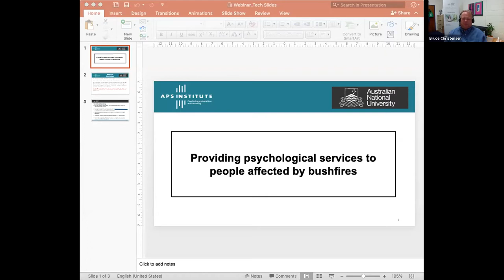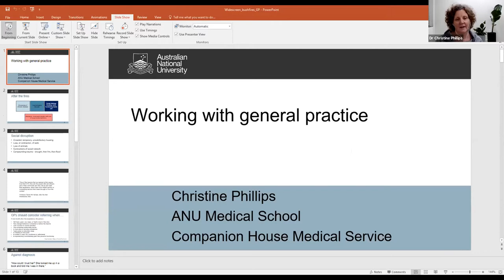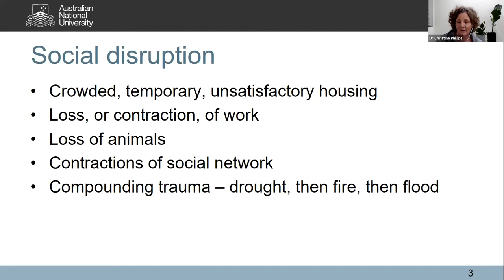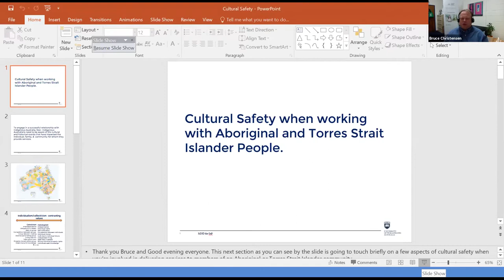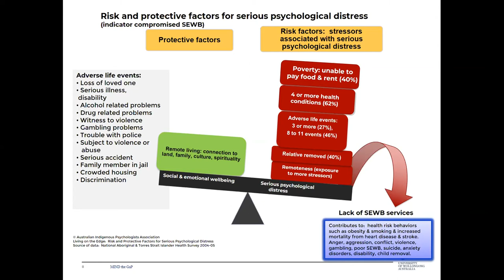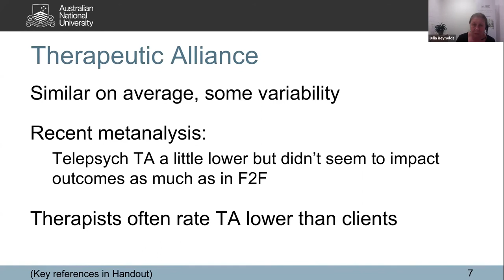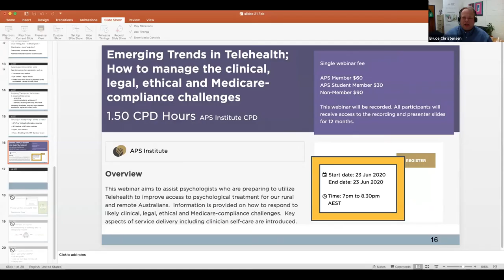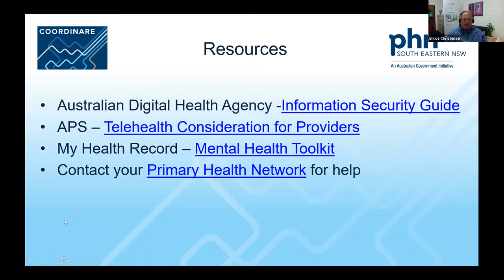Providing psychological services to people affected by bushfires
The recent bushfires have affected thousands of people across regional and rural Australia. In their wake, the bushfires have exacted enormous loss – of life, property, community, dignity and hope. Moreover, exposure to the fires and their smoke have caused untold health problems and concerns. The traumatic impact of the fires and smoke has been significant and calls for a timely and concerted response from healthcare professions to aid in the recovery of people and the rebuilding of their communities.
Emergency agencies such as the Red Cross have mobilized initial support and psychological first aid through their established channels and networks.
In coming weeks and months, psychologists and other mental health professionals will be asked to provide a second wave of support, including the treatment of mental ill-health related to the impact of the fires. Providers in urban areas may wish to offer treatment to people living in regional, rural and remote areas.
The purpose of this webinar is to help mobilise and prepare mental health workers across Australia to provide this second wave of support. It will provide an introduction to key areas of practice related to supporting people impacted by the bushfires. Participants will be able to assess their learning needs and find out about additional CPD that they can undertake in coming weeks to prepare themselves for this work.
On completion of this webinar, participants will have introductory knowledge of:
• Strategies for adjusting engagement, assessment and interventions to best meet the needs of the diverse populations who have been impacted by the fires
• The broader health impacts of bushfire exposure and optimal ways to collaborate with General Practitioners in this area of work
• Culturally safe practice
• Use of videoconferencing in clinical practice